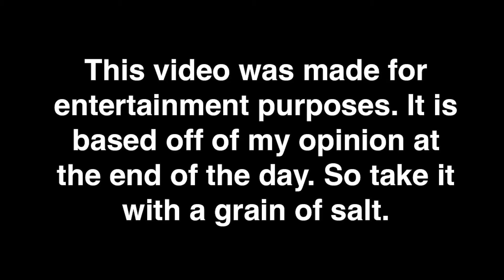Greatest of all Time Hall of Fame: Hockey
Hello Internet and welcome back to the channel. If you're new here, my name is Jack and today we have the Greatest of all Time Hall of Fame Hockey Edition. There are many talented greats in this game. But two are talked about more highly than the others. These two being "Mr. Hockey" Gordie Howe and "The Great One" Wayne Gretzky. Watch to find out who truly is the Greatest Hockey Player of all Time. As always, remember, Work Hard and Stay Humble!

Websites:
McAlee, C. (2023, November 22). 20 best hockey players ever, ranked. LINES.

Wikimedia Foundation. (2023a, October 18). Gordie Howe. Wikipedia.

Wikimedia Foundation. (2023b, December 5). List of career achievements by Wayne Gretzky. Wikipedia.